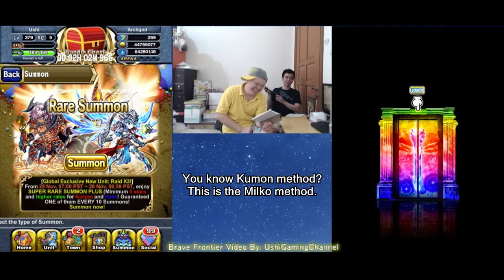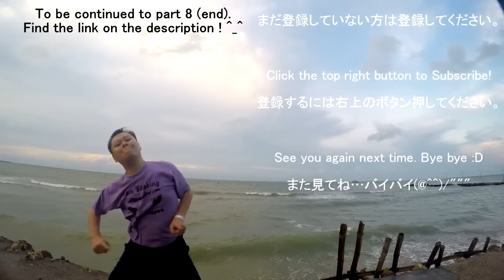Brave Frontier Global 200 Gems Rare Summon For Korzan & Haile (With Milko) #7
Another global exclusive units are here! Guaranteed to get one of them every 10 summon. We were trying to summon them in this video, can we actually get both of them in the end of this summoning session? Enjoy! :D